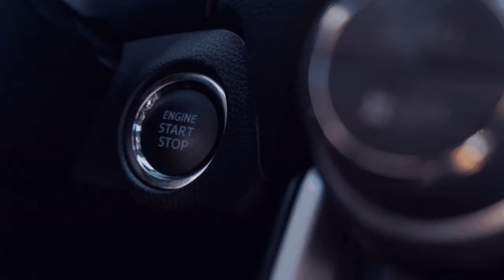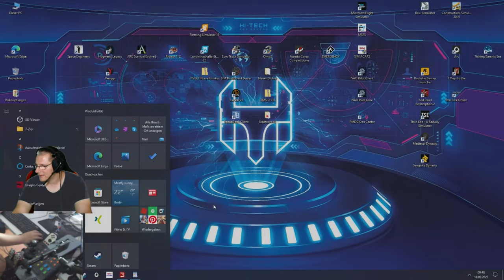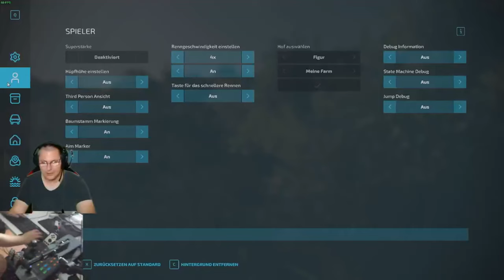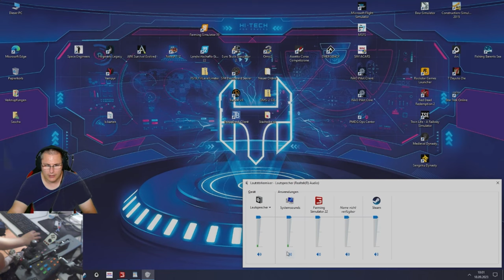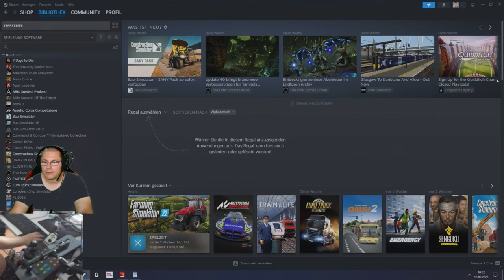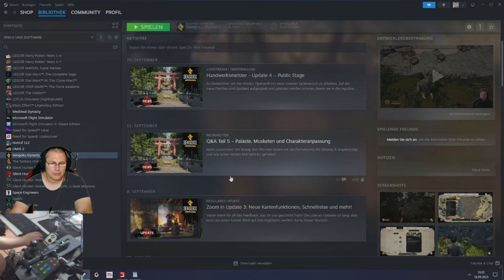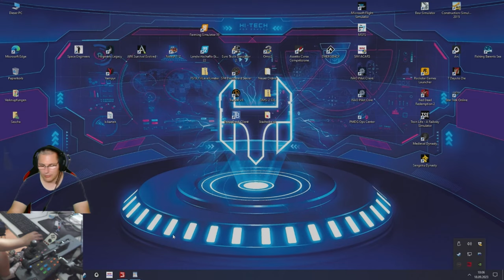💚🚜[FS22/LS22] [Silverrun - Forest] [Mulitplayer/GER] 🆔1️⃣0️⃣ mit dabei @Johannes-LP ​ Daniel